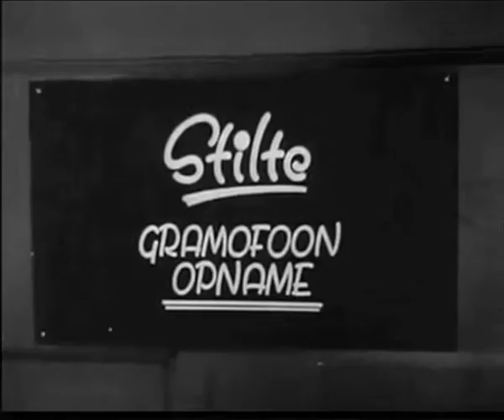Tony Junior - Loesje